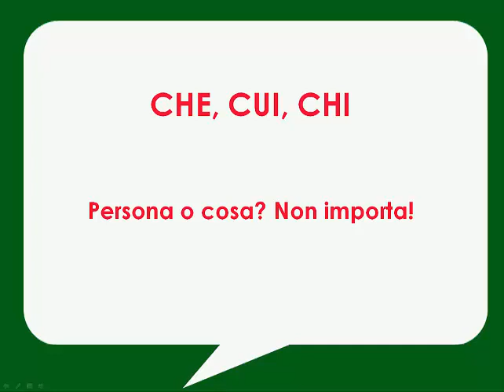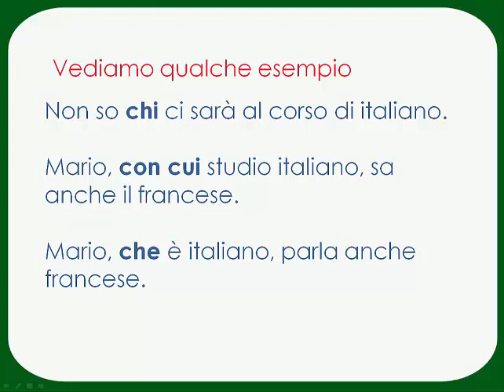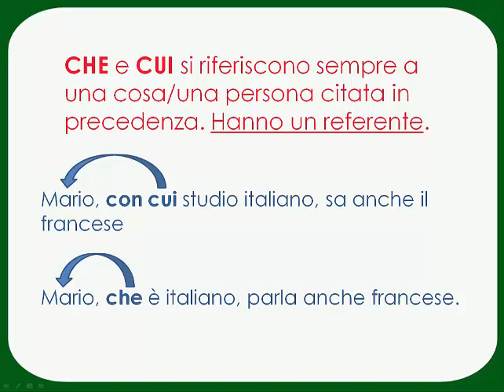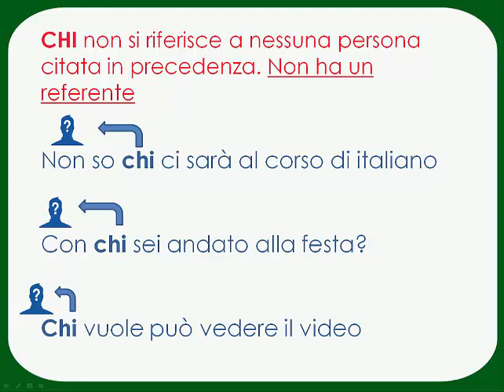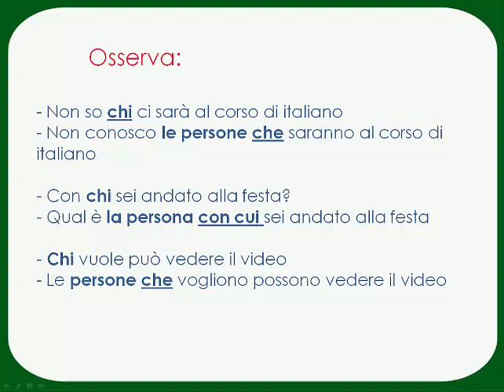Che, chi, cui... che confusione!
Quando usare CHI e quando usare CHE e CUI